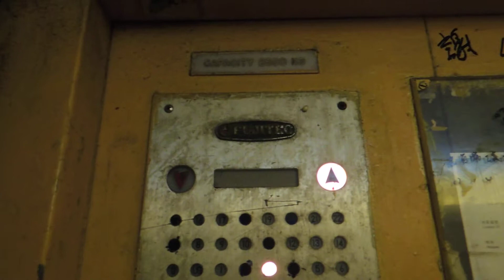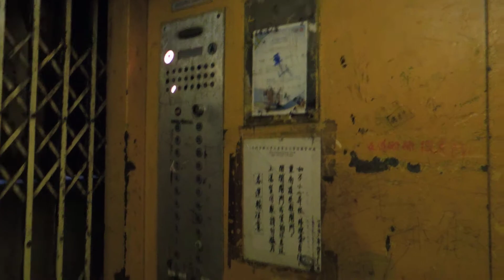屯門百勝工業大廈Fujitec拉閘貨用升降機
地址: 香港新界屯門新安街16號

投入服務日期:1979

載重量: 2500 KG(公斤)

途經層數: 24-G,UG,1-22

這是三部拉閘貨用升降機前往本工業大廈樓上各層單位之一，這部可前往大廈各層，其餘兩部之其中一部可前往1-11樓以及另外一部可前往12-22樓；同時全數配備了機外手動風琴式­摺門，機內採用了手動式鐵閘。

然而本機的設備完全維持原裝，當按下啟動按鈕開動升降機時，會顯示 'IN USE' 的字樣。內有緊急停機掣仍可運作。緊急停機掣旁邊有一個警鐘呼喚按鈕。

Fujitec Traction Freight Elevator with manual door at Pahsang Industrial Building, Tuen Mun, New Territories, Hong Kong